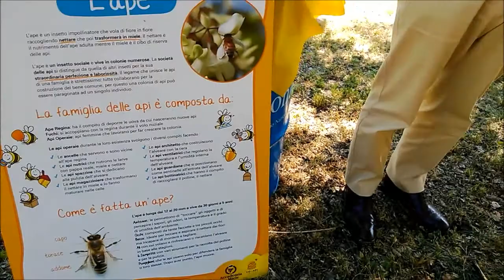Tiberio Rabboni al parco delle api e del miele